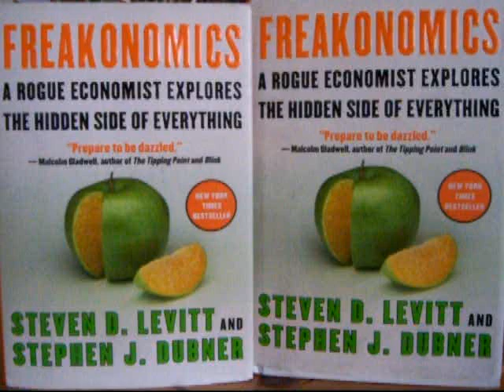Freakonomics - Chapter 4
Chapter 4: Where Have All The Criminals Gone?